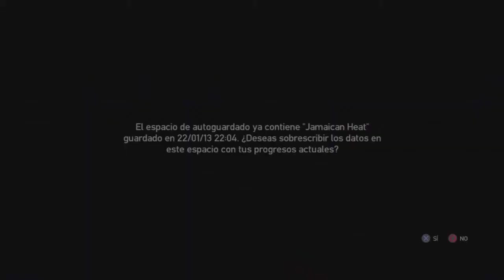Grand Theft Auto IV - Haciendo de Maton PARTE 4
Hola a todos , aqui os dejo la 4 parte del GTA4